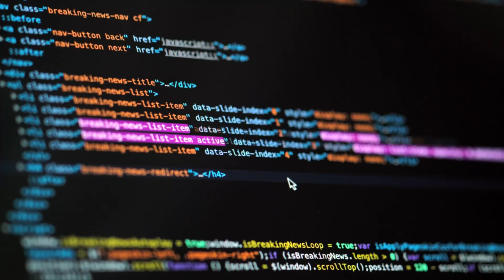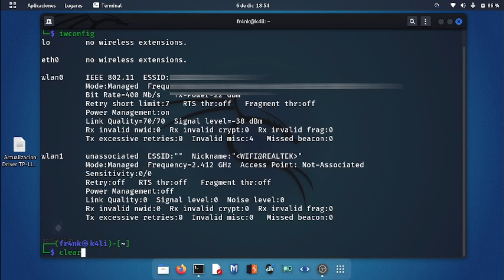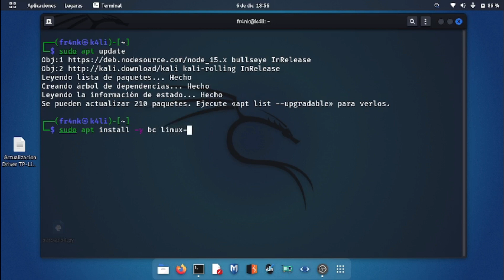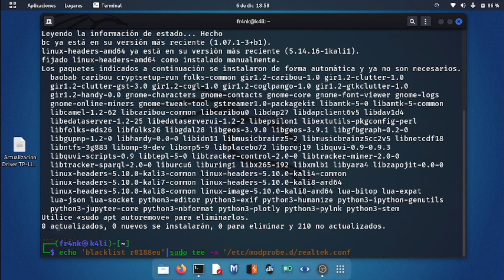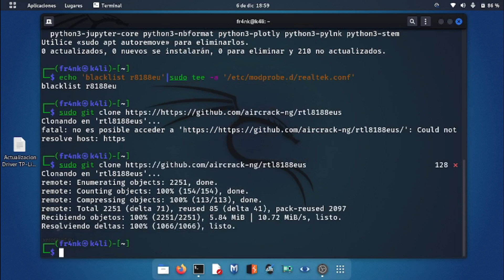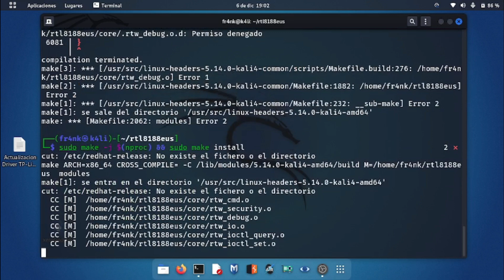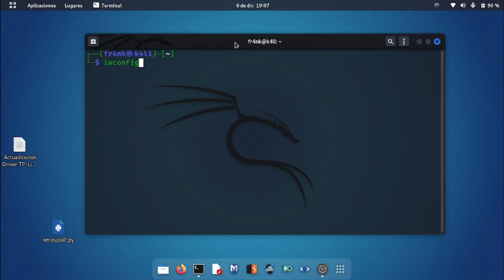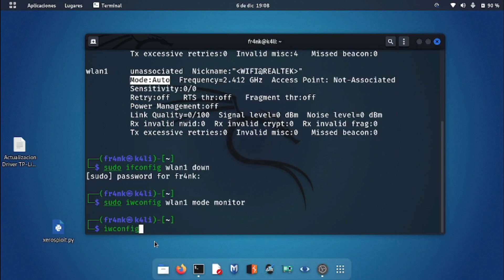Instalación en Kali Linux de los Drivers TP-Link TL-WN722N v.2-3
Como instalar en Kali Linux los Drivers de la Tarjeta TP-Link TL-WN722N en su Versión 2-3 para que funcione en modo Monitor.

Comandos:

sudo apt install -y bc linux-headers-amd64

echo ´blacklist r8188eu´|sudo tee -a ´/etc/modprobe.d/realtek.conf´

cd rtl8188eus
sudo make -j $(nproc) && sudo make install
reboot

.Verificar que el adaptador funciona

iwconfig
sudo ifconfig wlan0 down
sudo iwconfig wlan0 mode monitor

.Verificar que el adaptador funciona en Modo Monitor

sudo ifconfig wlan0 up
sudo airodump-ng wlan0

Este video es solo para uso educacional.